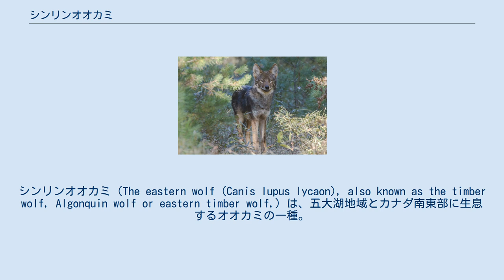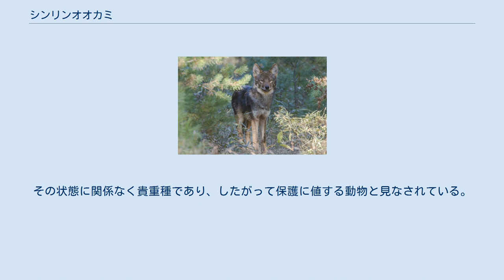シンリンオオカミ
シンリンオオカミ（The eastern wolf (Canis lupus lycaon), also known as the timber wolf, Algonquin wolf or eastern timber wolf,）は、五大湖地域とカナダ南東部に生息するオオカミの一種。
 オオカミの中でも最も大きいとされる。
 人間が飼い慣らした最も古い品種である。
 主にオジロジカを捕食するが、時々 ムースやビーバーを攻撃する。
 1907年2月10日にミシガン州 ウォシュテナウ郡で殺された東部オオカミの剥製展示 灰色オオカミのユニークな亜種または灰色オオカミとは別の種のいずれかと見なされる。
 アディロンダックスからのオオカミの頭蓋骨（1859） 多くの研究ではこのオオカミが灰色オオカミとコヨーテの間の古代と最近の遺伝的混合の産物であること、他の研究ではこのオオカミの一部またはすべての集団とコヨーテであることを発見し、これらの集団は100万年以上前にオオカミと共通の祖先から分離され、米国南東部 のアカオオカミと同じ種または密接に関連する種である可能性があるとしている。
その状態に関係なく貴重種であり、したがって保護に値する動物と見なされている。
カナダはカナダ東部に分布し（「アルゴンキンオオカミ」としても知られている）保護の対象となるオオカミの集団として認識している。